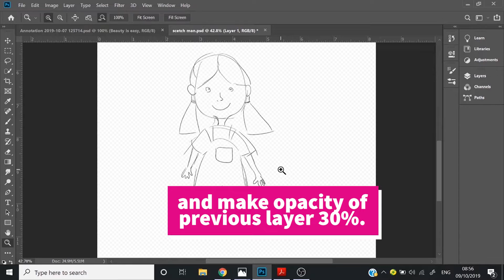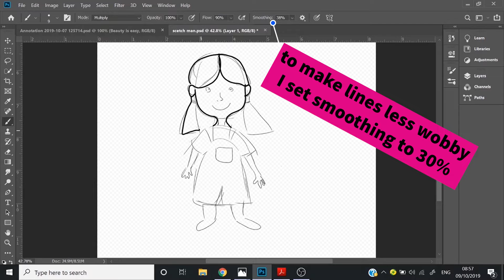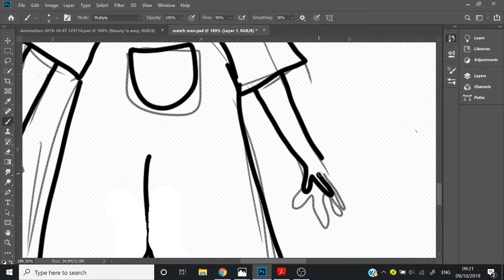Simple Sketch in Photoshop for Beginners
Hey guys! Here's a complete tutorial on how to make a sketch in Photoshop. I’m showing step by step how to create smooth lines and layers. This simple technique is very useful for digital art and drawing in Photoshop. Let's create art and stay creative!